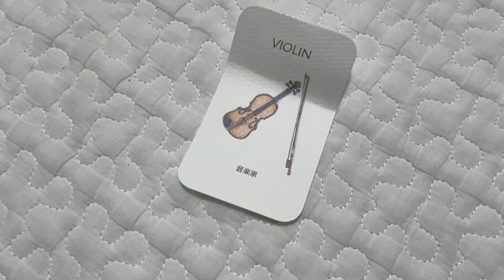【なかなか苦しかった1年間☆ついに1歳になった赤ちゃん】3歳＆1歳 Japanese baby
「兄・3歳3ヶ月　妹・1歳0ヶ月」
無事に1歳の誕生日を迎えることが出来ました！

毎日投稿を続けています😄
兄「かん君」と妹「みこちゃん」の短い動画を投稿しています☆

☆おかげさまで28万回再生の人気動画！！

初めて再生回数4万回を突破した動画！

大泣きした病院の動画

賛否両論の動画・・・